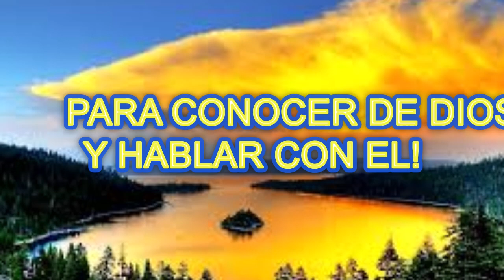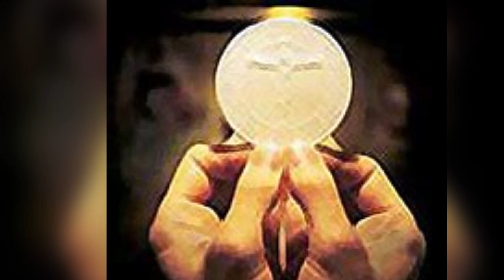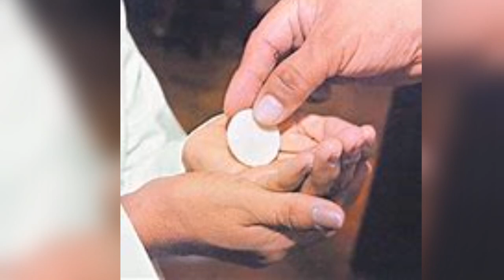ORACION AL SANTISIMO SACRAMENTO DEL ALTAR. OFENDEMOS A DIOS AL RECIBIR LA COMUNION EN LA MANO?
ABRID LOS OIDOS DEL ALMA Y CON HUMILDAD ACEPTEMOS LA VOLUNTAD DE DIOS. QUE NO DESVIEMOS NUESTRA ATENCION; FIJEMOS NUESTRO INTERES EN HACER LAS COSAS QUE REALMENTE AGRADAN A DIOS Y QUE VAN EN FAVOR DE NUESTRA SALVACION, PARA QUE PODAMOS GANAR UNA VIDA NUEVA Y ETERNA EN LA GLORIA DE LOS CIELOS, DONDE VIVE DIOS!

MEDITEMOS LA PALABRA DE DIOS Y LUEGO CON FE DIRIJAMOS NUESTRA ORACION A LA SANTA EUCARISTIA, CUERPO Y SANGRE DEL NUESTRO SENOR JESUCRISTO.

VAMOS A COMPARTIRLA Y LLEVEMOS LA VERDAD DE CRISTO AL MUNDO ENTERO.